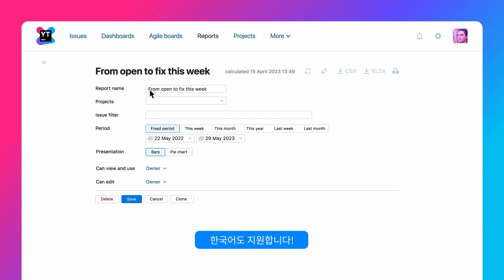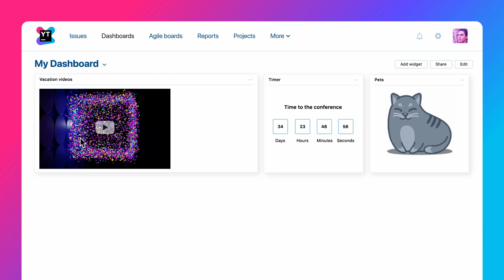YouTrack. Reports and Dashboards. Korean | 대시보드 및 보고서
YouTrack에는 다양한 성과 및 진행률 지표를 추적, 관리 및 분석하는 데 도움을 주는 가지의 구성 가능한 보고서가 마련되어 있습니다.
대시보드를 사용하면 하나의 페이지에서 다양한 보고서와 기타 유용한 정보를 작성할 수 있습니다. 개인, 팀 및 고객의 필요에 따라 대시보드를 무제한으로 생성할 수 있습니다.

클라우드 또는 서버 중에서 원하는 방식으로 YouTrack을 이용하세요!